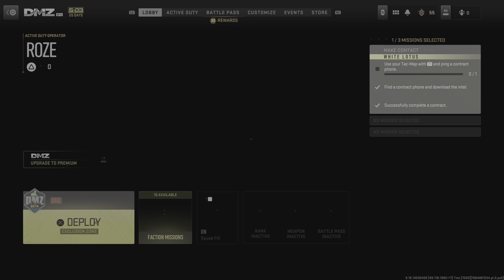Call of Duty: Modern Warfare II